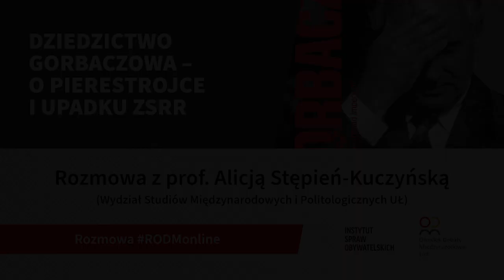Dziedzictwo Gorbaczowa O Pierestrojce i Upadku ZSRR. Rozmowa z prof. Alicją Stępień-Kuczyńską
Jakim politykiem był Michaił Gorbaczow? Jaką drogę przeszedł, aby znaleźć się na szczytach władzy w ZSRR? Co obecnie pozostało z jego spuścizny? Na te i inne pytania odpowiedź znajdziecie w rozmowie z prof. Alicją Stępień-Kuczyńską z Wydziału Studiów Międzynarodowych i Politologicznych Uniwersytetu Łódzkiego.

Przekaż 1% podatku na Instytut Spraw Obywatelskich.